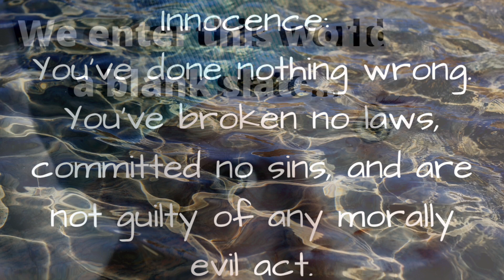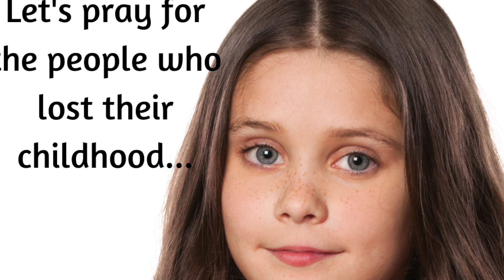When Innocence Is Lost What Can We Do?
Hi, I'm Lisa Marie. This video, When Innocence Is Lost What Can We Do? is a piano musical message to talk about how important it is to let children be children. We should help preserve their innocence as long as possible. By doing so, you will help them develop properly and help them to live their best lives possible.

I make videos on living my best life and helping others to live theirs.

**If you like my videos, consider buying me a “coffee” to help support future content.

Thanks for taking this journey alongside me. The best is yet to come!! You are a Blessing to me!!